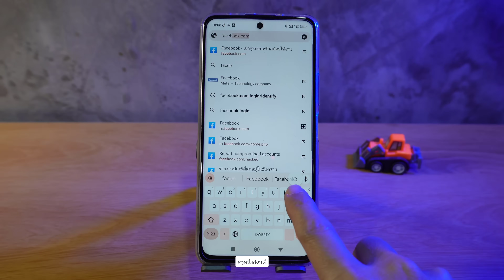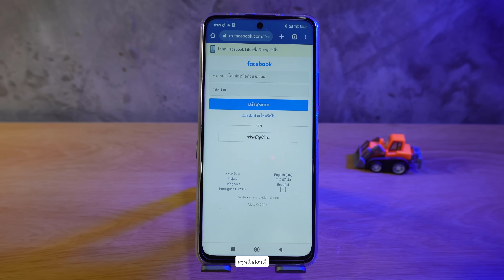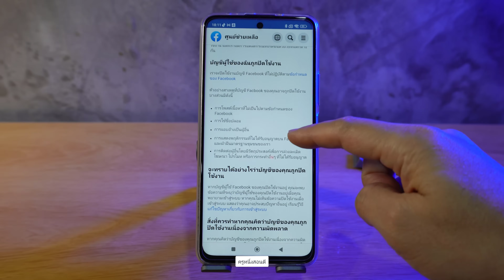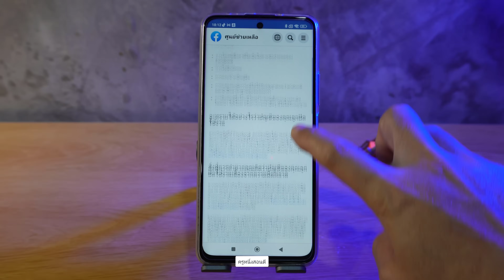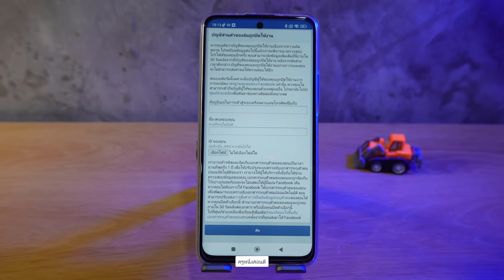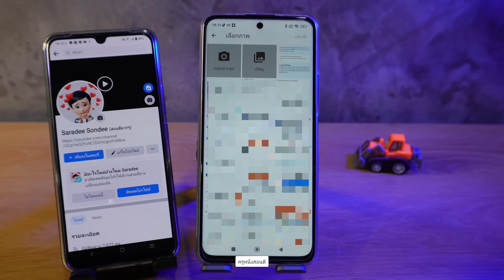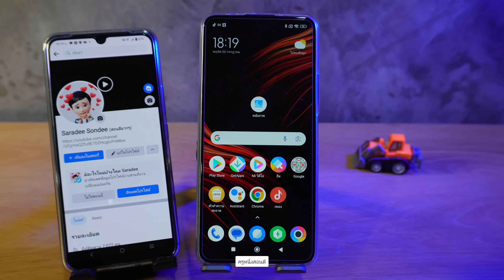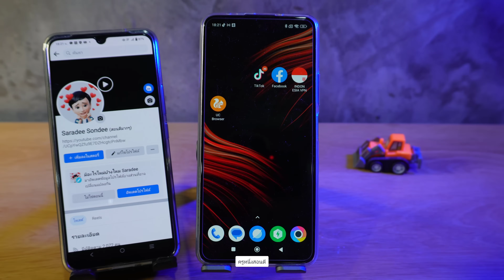เฟสถูกปิดใช้งาน ทําไง บัญชี facebook ถูก ปิด การ ใช้ งาน ถาวร ทำตามนี้ได้ 2023 ครูหนึ่งสอนดี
ใครที่โดนเฟสปิดการใช้งาน เราสามารถยื่นแจ้งให้ระบบตรวจสอบให้เราได้ แต่บัญชีของเราจะต้องไม่ได้ทำผิดกฏชุมชนนะครับ ถึงจะสามารถเปิดกลับเข้าไปใช้งานได้